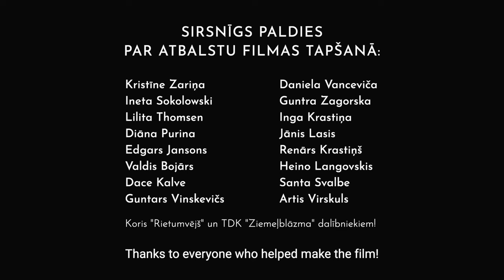KOPĀ AR SAVĒJIEM | Dokumentālā īsfilma [English subtitles]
🎬🇱🇻 Dokumentālā īsfilma “Kopā ar savējiem” ir pieredzes stāsts par Dānijas latviešu ceļu uz Dziesmu un Deju svētkiem. Kā ir būt amatieru kopas dalībniekam, kas iedvesmo celties un darīt, kā arī par dalību lielajos svētkos, to nozīmi un ietekmi uz viņiem.

Filmu veidoja Mareks Melecis un Sandra Kaktiņa.

🎬🇱🇻 The documentary short film "Together with our own" is an experience story about the Danish Latvian path to the Song and Dance Festival. What it's like to be a member of an amateur group that inspires to get up and do, and about being part of the big celebration, its meaning and impact on them.

The film was created by Mareks Melecis and Sandra Kaktiņa.

Paldies par atbalstu filmas tapšanā visiem koris "Rietumvējš" un TDK "Ziemeļblāzma" dalībniekiem, bet jo īpaši:

Thanks to all the members of the choir "Westwind" and folk dance collective "Northern Lights", who helped make the film, but especially:

Kristīne Zariņa
Ineta Sokolowski
Lilita Thomsen
Diāna Purina
Santa Svalbe
Edgars Jansons
Valdis Bojārs
Dace Kalve
Guntars Vinskevičs

Daniela Vanceviča
Guntra Zagorska
Inga Krastiņa
Jānis Lasis
Renārs Krastiņš

Heino Langovskis
Justs Palelionis
Artis Virskuls